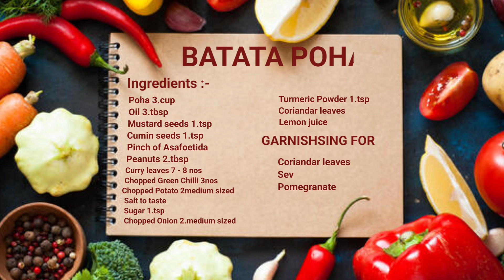बटाटा पोहा बनाने का आसान तरीका | Batata Poha Recipe | Poha in Hindi | Breakfast Recipe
Batata Poha Recipe

Ingredients :-

• Poha 3.cup
• Oil 3.tbsp
• Peanuts 2.tbsp
• Curry leaves 7 - 8 nos
• Chopped Potato 2medium sized
• Salt to taste
• Chopped Onion 2.medium sized
• Sugar 1.tsp
• Turmeric Powder 1.tsp
• Coriandar leaves
• Lemon juice
• Water

For  Garnishing :-

• Coriandar leaves
• Pomegranate
• Sev

मेरे चैनल पर सबसे सरल और स्वादिष्ट रेसिपी देखने के लिए
मेरे चैनल पर विभिन्न व्यंजनों को देखने के लिए नीचे दिए गए लिंक पर क्लिक करें

Have you ever tried Bhakri Pizza Recipe ? ભાખરી પિઝા